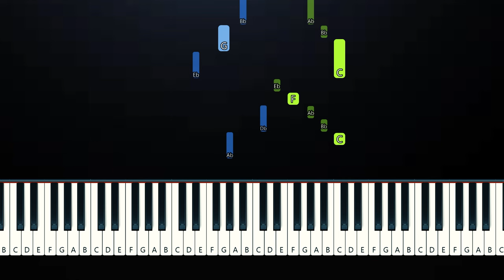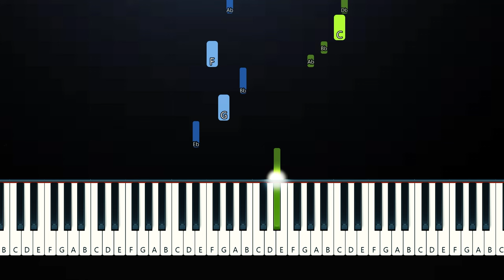Forrest Frank - GOOD DAY (Piano Tutorial)